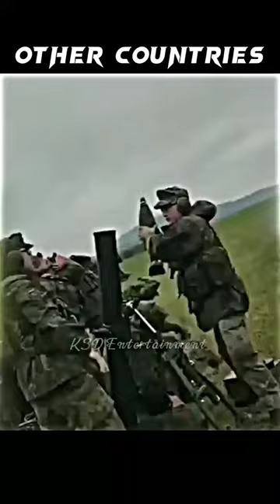other countries army martar short vs Indian 🅐🅡🅜🅨 mortar short